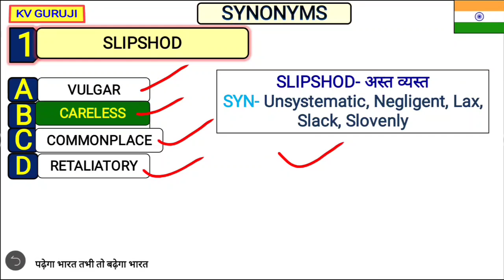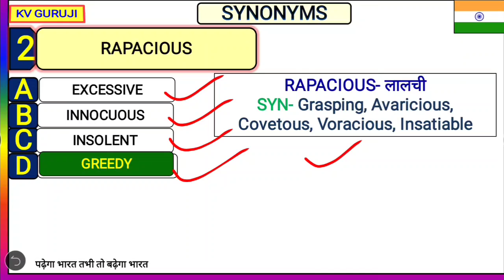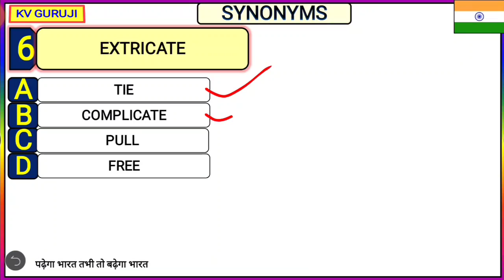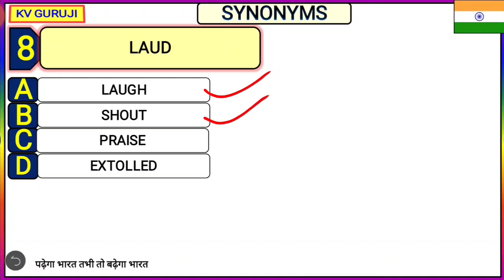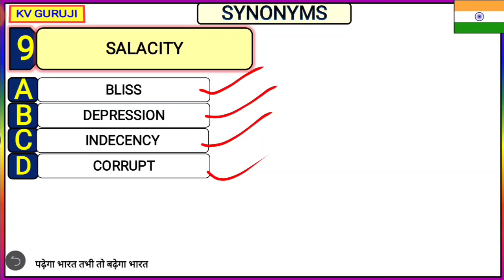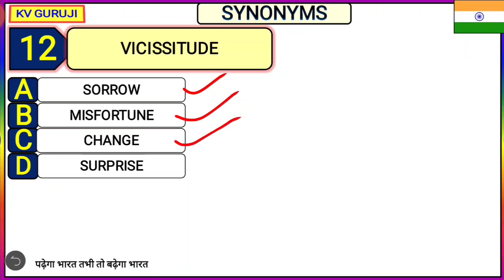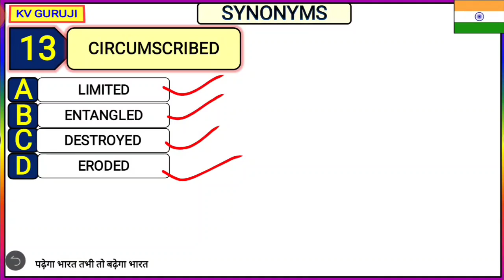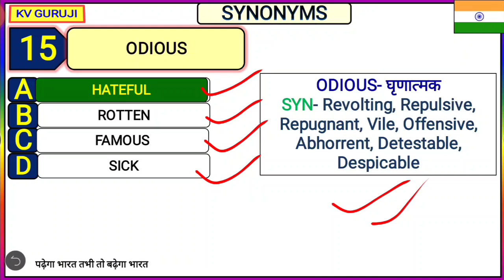English Vocabulary for ssc cgl, chsl, cpo, bank clerk, bank po, state pcs | By Gaurav Sir